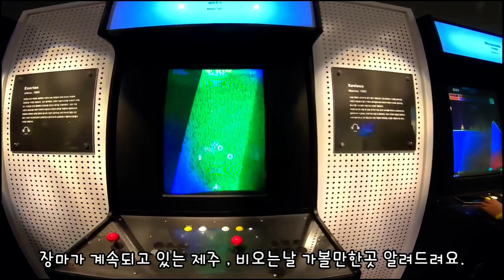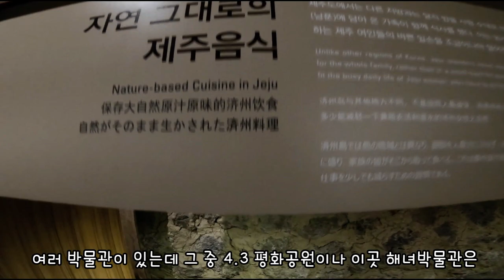제주도 비오는날 가볼만한곳 실내 관광지들 리스트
계속 되는 장마 ~~
비가 계속 내리는 제주도 !
비오는날 어디를 가봐야할지 고민하시고 계실 분들을 위해 실내 관광지 여러곳 알려드려요.